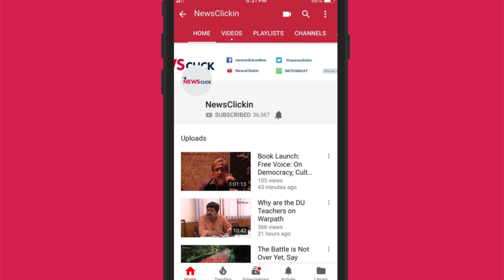“Struggle for GN Saibaba’s Release Has to Continue, His Life at Serious Risk”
Professor GN Saibaba continues to languish in the Anda cell of the Nagpur jail in the absence of any serious charges against him, despite him being 90% disabled and having multiple serious health afflictions. Vasantha Kumari, Saibaba’s wife, talks about the case against him and the various ways in which the police and jail authorities make it difficult for her to meet her husband.